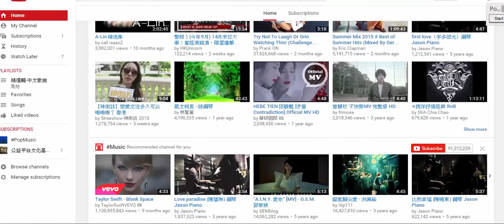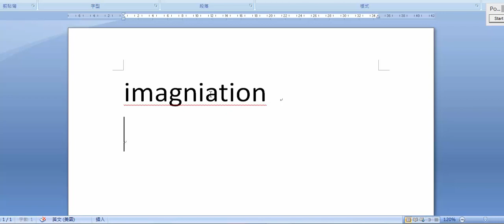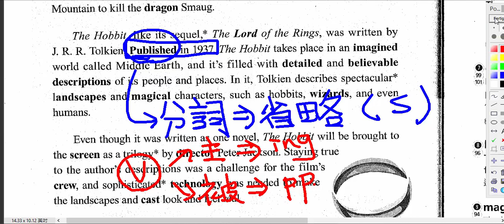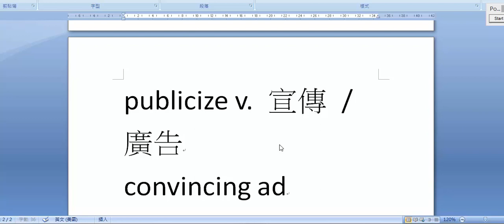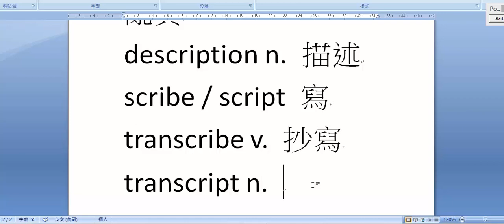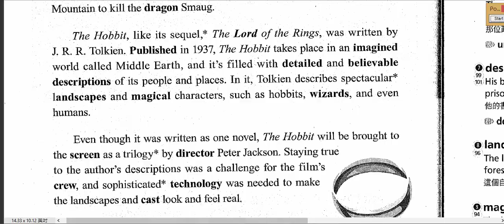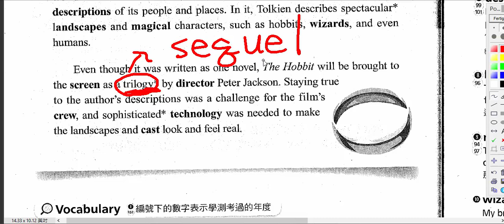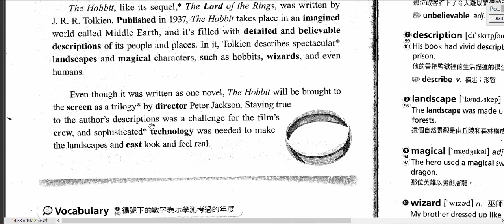核心單字 part 2 Unit 1